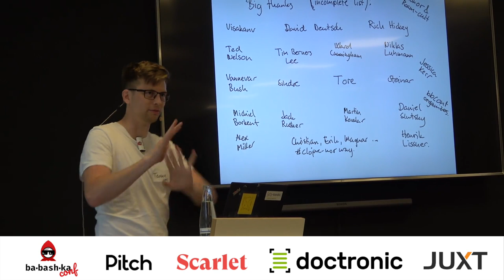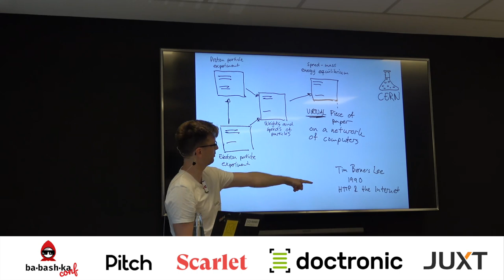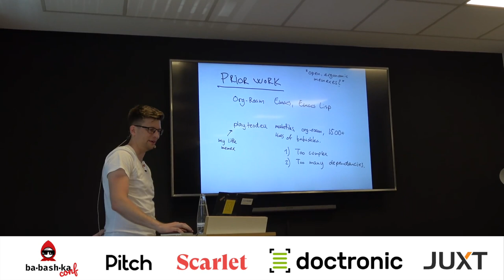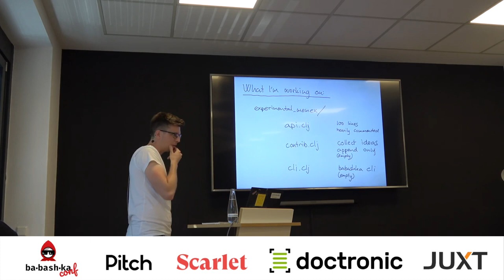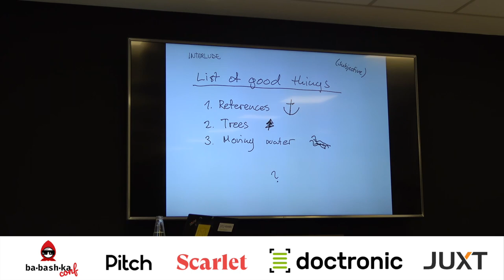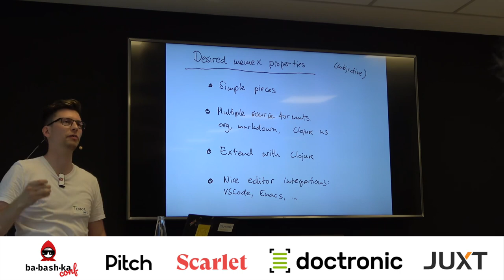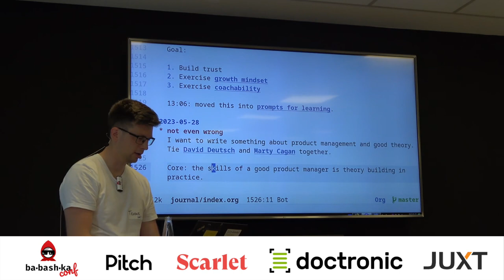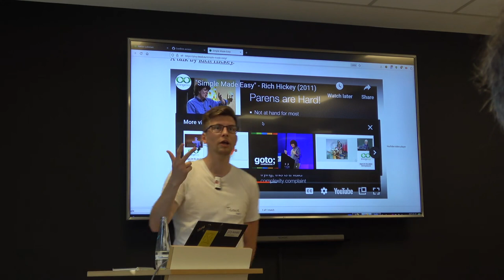Babashka Conf 2023: "Build Your Own Little Memex with Babashka" by Teodor Heggelund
A memex is a tool for information capture, information storage and information retrieval. Memexes can be used to build theory, collect research, or explore one's own taste. In this talk, we will explore the history of memexes, how a memex can aid our learning process, and how we can build our own little memex with Babashka.